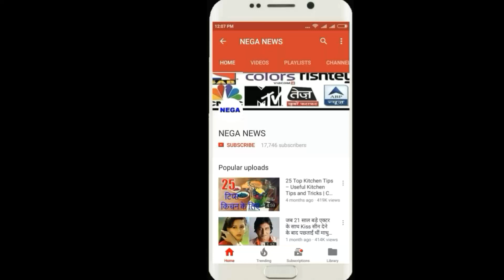Cricket History : In 19 balls, 94 runs and 19 balls for 2 batsmen made on Kanpur ground,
19 गेंदो में 94 रन और 19 गेंदो पर 88 रन इन बल्लेबाजो ने बनाये है कानपुर मैदान पर

Hello friends,
In 19 balls, 94 runs and 19 balls for these batsmen have been made on Kanpur ground,
Green Park has made such a record in Kanpur, especially if talking to the batsman, most of their records are their names. It is easy for batsmen to bat on Kanpur's pitch, something we have seen in the last few matches too. Today, the third match between India and New Zealand and the final match of the series is also to be played in Kanpur's Green Park. Both teams today would like to win the match by winning the match and knowing the name of the series.

Afridi had hit nine sixes and 10 fours,
But today we are going to tell about the record of Kanpur ground in which the batsmen made the highest runs only with the help of four four sixes, the first name is Shahid Afridi, who will play in India's Kanpur stadium on April 15, 2015. Against just 46 balls scored 102 runs. And the special thing was that Afridi made 94 runs out of this 102 runs only with fours and sixes. Afridi had hit nine sixes and 10 fours.

It was Rohit Sharma who hit 13 fours and six sixes,
Apart from this, India's hitman Rohit Sharma also scored 150 runs against 133 balls against South Africa in Kanpur stadium on October 11, 2015, in which 88 runs were scored by Rohit with just four fours. Rohit Sharma also hit six sixes and 13 fours. That is, Rohit had scored 88 runs in just 19 balls.